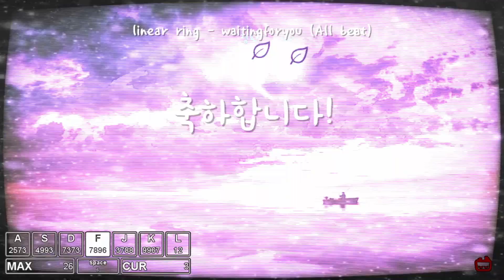개정신나간 폴리리듬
어떻게 보일지는 모르겠는데 보이는 거보다 훨씬 어려움

해보면 앎